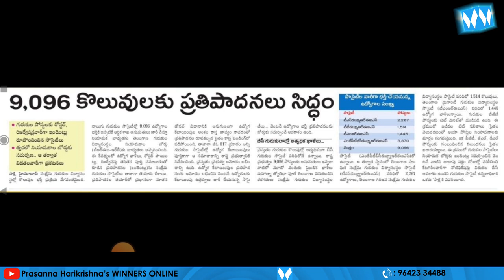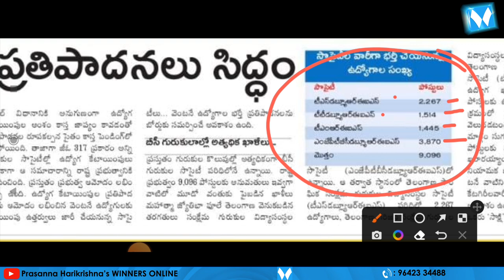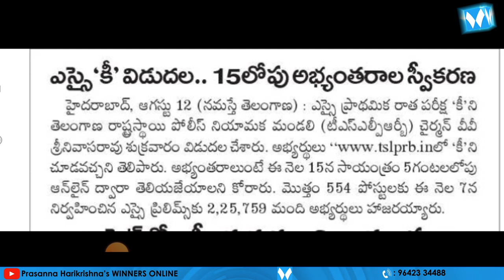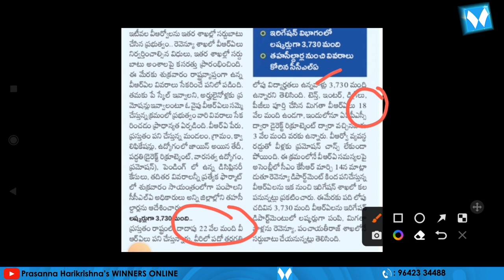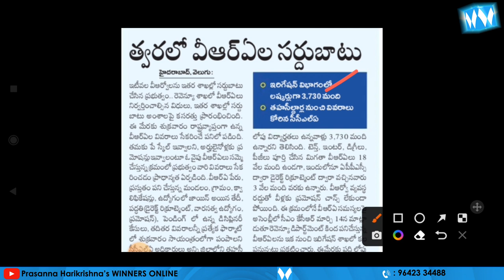గురుకులాల్లో 9096 పోస్టుల భర్తీకి ప్రతిపాదనలు సిద్ధం | సెప్టెంబర్ లో నోటిఫికేషన్ వచ్చే అవకాశం